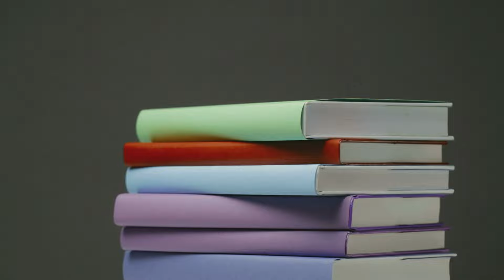Sell Your College Books & Textbooks For The Highest Price | How To Use Bookdeal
Sell your books for the highest price after your classes are done. Learn how to use bookdeal.

EVERYTHING YOU NEED IN ONE PLACE

1. We make it easy to find the highest offer.
2. We ensure an easy selling process.
3. We provide a wide network of reliable book-buying companies.
4. We protect you with Upload Book Photos.
5. We guarantee you’ll get paid.*

WE GUARANTEE YOU’LL GET PAID

Sometimes, customers and book-buyers argue with each other about book condition, identity, or quality. However, you don’t need to worry about this, because with BookDeal Guarantee, we promise you’ll get paid.*
* BookDeal Guarantee applies only for customers who adhere to the BookDeal Selling Guidelines.

Scan It (Enter ISBN and get the highest price)
Pack It (Secure your book)
Send It (Send your book for FREE)